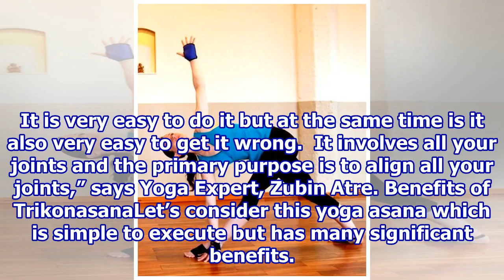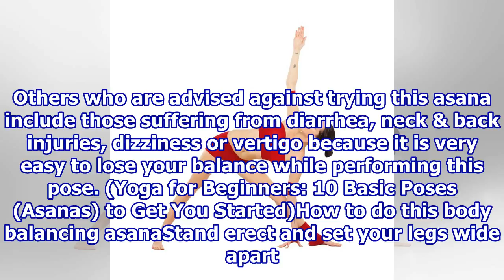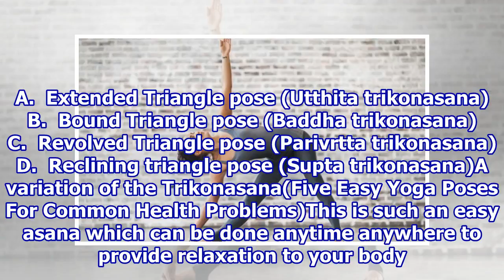Trikonasana: The Yoga Pose for Strength, Stamina & Stability